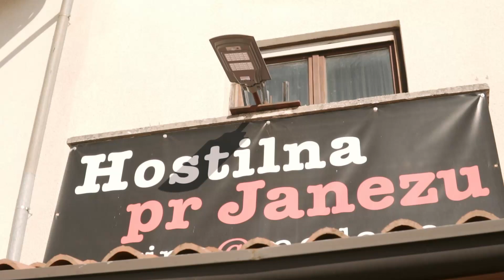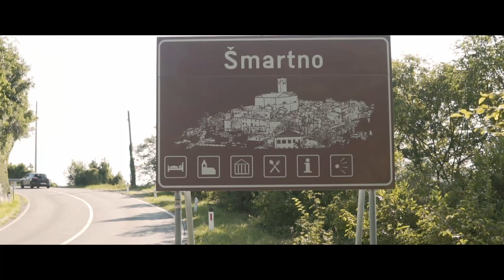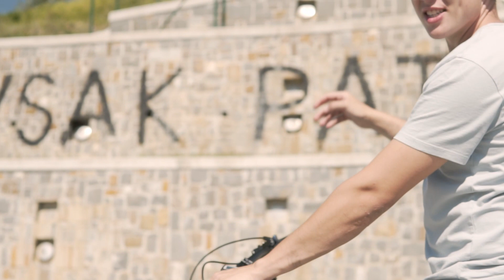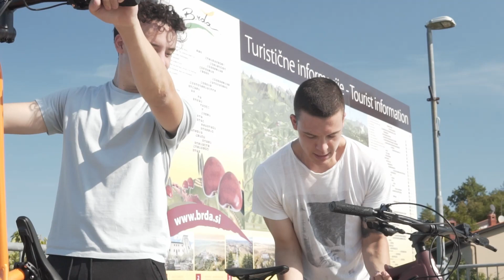Wine Region You Should Visit / Iconic Places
Tour through Brda Wine Region, Jaka returned from  Amsterdam, Epic cover photo & watch the video till the very end and see Rok’s fail. 🤣

- Wine Brothers
Rok, Jaka & Jure

WJCB4HIWNPPIJTJC
ADOOA1YXBTMKCSJN
GHFH9F1EMZ92FSWB
XO5LFZUBEGUAT3NA
KJADCVXIAKAB9HTZ
KBFKKUPNMHIKXHBT
LRYYOJAYSZ8L8EPM